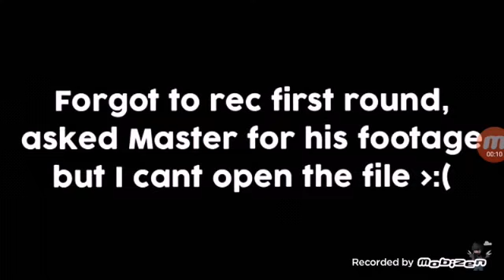Stepper BG vs Mr Master BG in bedwars! [blockman go]